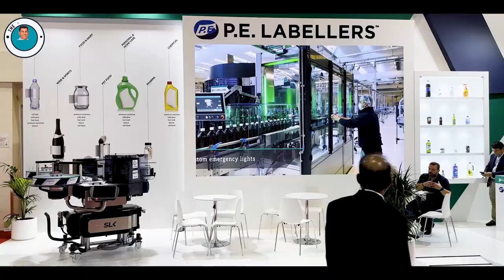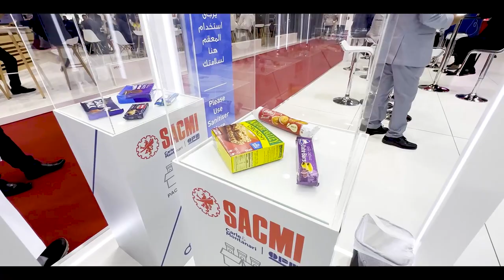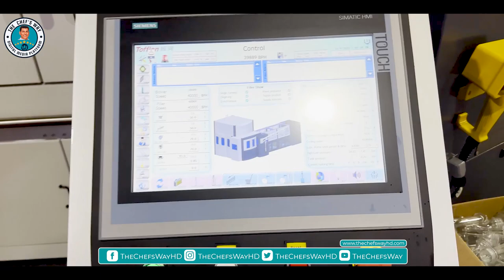Gulfood Exhibition 2022 in Dubai | Abid Sharef Vlog | The Chef's Way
The GULFOOD MANUFACTURING, held in Dubai World Trade Centre, is the largest event of the food and beverage processing industry in the region connecting suppliers from 60 countries and presenting the latest highlights of the food and beverage manufacturing business.

In the last edition, the show welcomed over 1,600 exhibitors from 60 countries and 39,154 visitors from 160 countries.

عن العرض

 يُعد معرض GULFOOD MANUFACTURING ، الذي أقيم في مركز دبي التجاري العالمي ، أكبر حدث في صناعة تجهيز الأغذية والمشروبات في المنطقة يربط بين الموردين من 60 دولة ويقدم أحدث الملامح في مجال تصنيع الأغذية والمشروبات.

في النسخة الأخيرة ، استقبل المعرض أكثر من 1600 عارض من 60 دولة و 39154 زائرًا من 160 دولة.  مزيد من المعلومات

शो के बारे में

 दुबई वर्ल्ड ट्रेड सेंटर में आयोजित गुलफूड मैन्युफैक्चरिंग, इस क्षेत्र में खाद्य और पेय प्रसंस्करण उद्योग का सबसे बड़ा आयोजन है, जो 60 देशों के आपूर्तिकर्ताओं को जोड़ता है और खाद्य और पेय निर्माण व्यवसाय की नवीनतम हाइलाइट पेश करता है।

पिछले संस्करण में, शो ने 60 देशों के 1,600 से अधिक प्रदर्शकों और 160 देशों के 39,154 आगंतुकों का स्वागत किया।  अधिक जानकारी

شو کے بارے میں

 گل فوڈ مینوفیکچرنگ، جو دبئی ورلڈ ٹریڈ سینٹر میں منعقد ہوئی، خطے میں فوڈ اینڈ بیوریج پروسیسنگ انڈسٹری کا سب سے بڑا ایونٹ ہے جو 60 ممالک کے سپلائرز کو جوڑتا ہے اور فوڈ اینڈ بیوریج مینوفیکچرنگ کے کاروبار کی تازہ ترین جھلکیاں پیش کرتا ہے۔

پچھلے ایڈیشن میں، شو نے 60 ممالک کے 1,600 سے زیادہ نمائش کنندگان اور 160 ممالک کے 39,154 زائرین کا خیرمقدم کیا۔ مزید معلومات

Tietoja esityksestä

 Dubai World Trade Centressä järjestettävä GULFOOD MANUFACTURING on alueen suurin elintarvike- ja juomateollisuuden tapahtuma, joka yhdistää toimittajat 60 maasta ja esittelee ruoka- ja juomavalmistuksen viimeisimmät kohokohdat.

Viime versiossa näyttely toivotti tervetulleeksi yli 1 600 näytteilleasettajaa 60 maasta ja 39 154 kävijää 160 maasta.  Lisätietoja

A proposito dello spettacolo

 Il GULFOOD MANUFACTURING, che si tiene al Dubai World Trade Centre, è il più grande evento dell'industria di trasformazione di alimenti e bevande nella regione che collega fornitori da 60 paesi e presenta gli ultimi punti salienti del settore della produzione di alimenti e bevande.

La scorsa edizione ha accolto oltre 1.600 espositori da 60 paesi e 39.154 visitatori da 160 paesi.  Maggiori informazioni

The Chefs Way Official Youtube Channel.